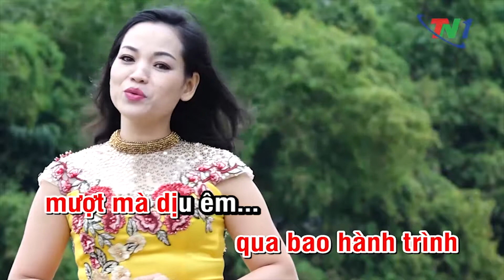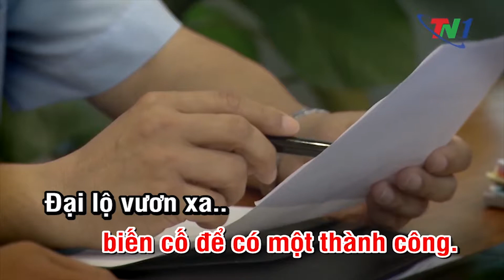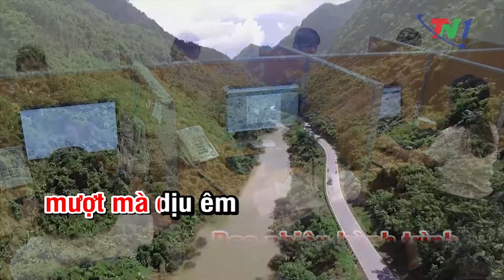1 Karaoke không lời HÀ LAN A HÀNH TRÌNH HẠNH PHÚC st VŨ VĂN LỰC